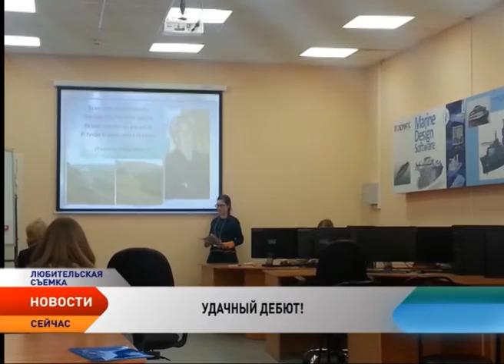Школьники Нарьян-Мара вернулись с форума «Молодые интеллектуалы России» победителями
УДАЧНЫЙ ДЕБЮТ!

Учащиеся школы №2 вернулись из Санкт-Петербурга, где прошел 9-й всероссийский молодежный образовательный форум «Молодые интеллектуалы России». Уверенность в собственных силах, серьезная подготовка к участию и поддержка наставников позволили ребятам завоевать 6 дипломов победителей и призеров, медали, а также кубок за успешное выступление.

Ненецкий округ на образовательном форуме представляли 5 учащихся. Им предстояло защитить свои исследовательские проекты перед жюри из преподавателей и деканов различных университетов Санкт-Петербурга. На форуме было представлено свыше 160 исследовательских работ.